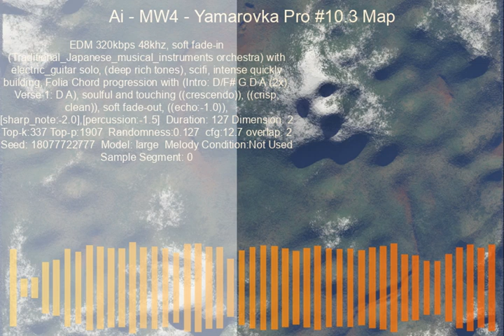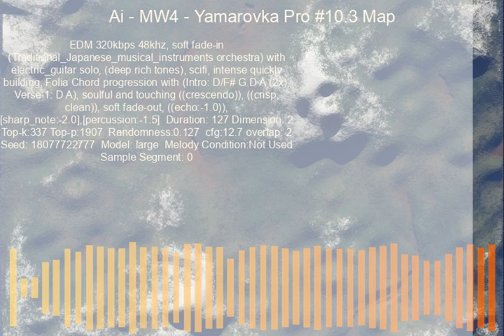Ai - MW4 - Yamarovka Pro #10.3 Map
EDM 320kbps 48khz, soft fade-in (Traditional_Japanese_musical_instruments orchestra) with electric_guitar solo, (deep rich tones), scifi, intense quickly building, Folia Chord progression with (Intro: D/F# G D A (2x), Verse 1: D A), soulful and touching ((crescendo)), ((crisp, clean)), soft fade-out, ((echo:-1.0)), [sharp_note:-2.0],[percussion:-1.5]

DURATION: 127
OVERLAP: 2
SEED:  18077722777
TK: 337
TP: 1907
RT:  0.127
CFG: 12.7